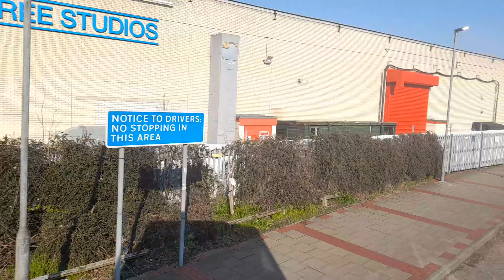Full Journey On Sullivan Buses Route 306 | Watford Junction - Borehamwood Tesco